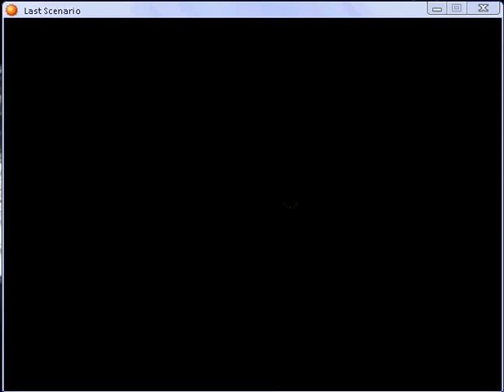Last scenario part 136.flv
Antar Camp part 7
You can't play this video, watch it on my channel.